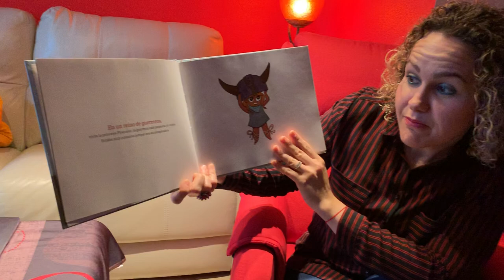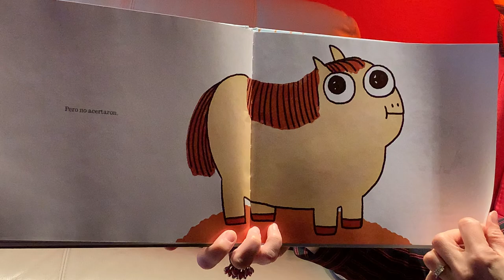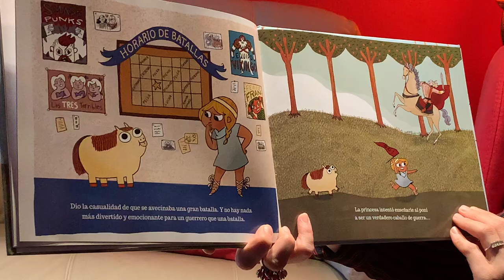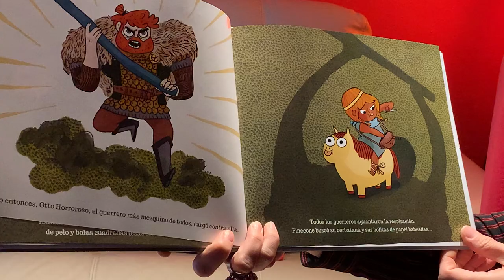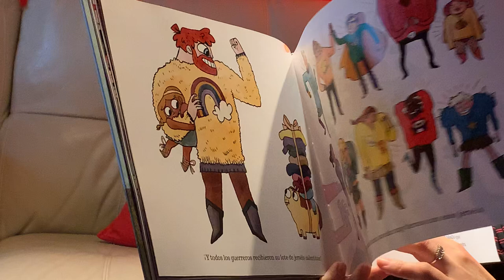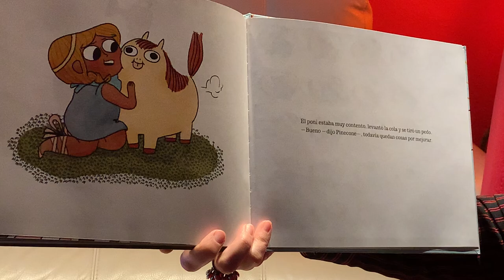Cuento - La princesa y el poni - Seño Raquel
Por el día del libro os regalamos este cuento a nuestros alumnos y alumnas.